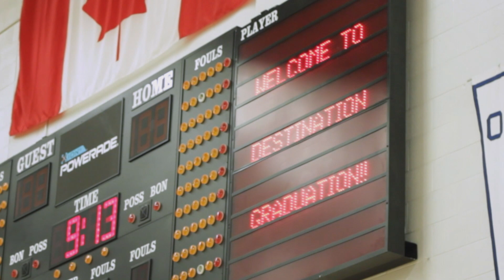Kinesiology & Health Science at York University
Students in York University's Kinesiology & Health Science program talk about their experiences in the program. Learn more about applying to Kinesiology & Health Science at YorkU